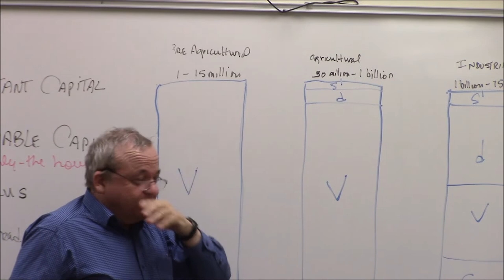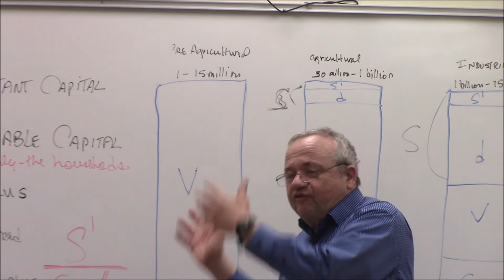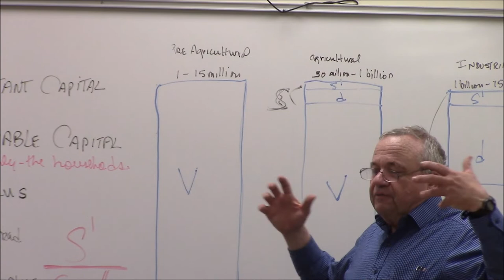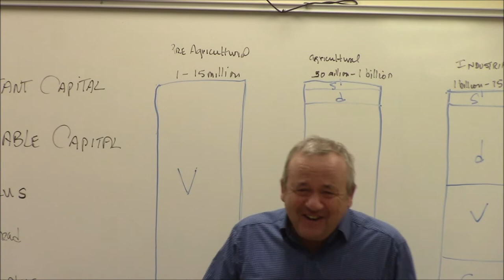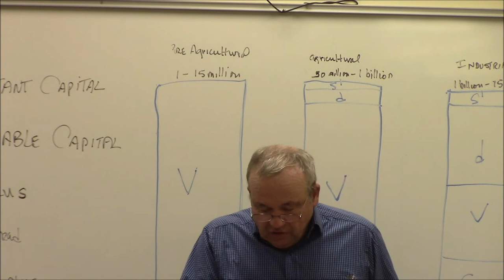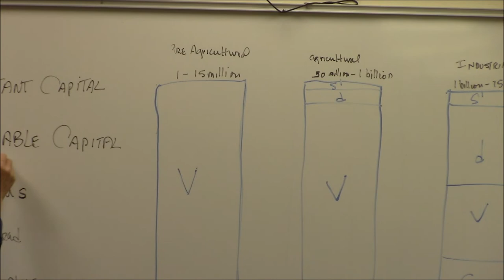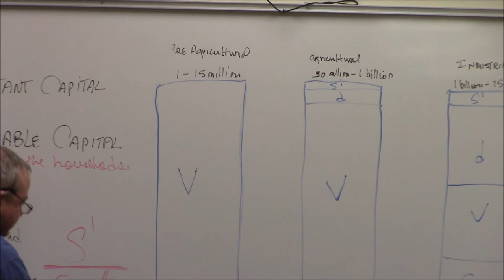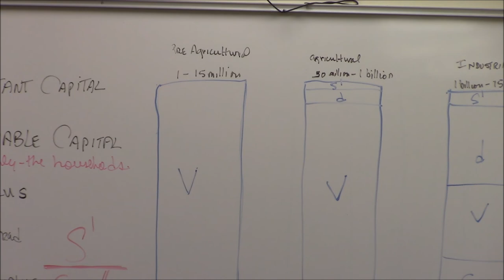China's Failure to Collapse (as Predicted) is Causing a Crisis of Confidence in the West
All the pundits, the great economic soothsayers of London and Wall Street, with all their formulas and platitudes about the market being the best judge for where to invest, have been over the last 30 years predicting the economic collapse of China because of China's "socialist" economy which "could never work.".  Finally the New York Times last Sunday had a series of articles seriously questioning the "China is going to fail" mantra.  In so doing the whole edifice of economic theory and practice in the West is in effect being questioned.  This indicates a discussion is occurring among U.S. policy makers over the failed economic model that the West has been following relative to China.

       Meanwhile U.S. Vice-President Mike Pence, the self described wannabe Dick Cheney, displayed his evangelical narrowness, and "end times" asininity at the APEC summit in Papua New Guinea.  He was very offensive to both Putin and Xi attacking both the Belt and Road and Russia's interference in the U.S. elections.   Pence is now the rallying point for the old paradigm and the continuation of the British system.  I'm sure the Queen is getting ready to knight Pence sooner or later provided that Trump can somehow be made to no longer be President.  The split between Pence and Trump is becoming more and more transparent every day.

        Regardless, Trump's very vigorous midterm election campaign and his increasing attacks on "globalism" and emphasis on national sovereignty has created an opening as never before for LaRouche's economic policies and ideas.  Along with the discussion over economic models between the U.S. and China which has just come to the surface in the New York Times, the time is ripe for bringing the new paradigm into the U.S.  In this context all eyes are on the Group of 20 meeting in Buenos Aires November 30th and December 1st.

         The instability of Europe, the crisis for the City of London system in the Brexit, Corbyn's comments on what a real Brexit would look like in terms of economic development for the U.K., the political disintegration in Germany, the growing hatred of the French population for the Micron, and much more is coming to even Canada.  The absurd public discussion in Canada on Russian plans to meddle in the upcoming Canadian elections would not be occurring if the elites were not concerned about the potential political developments and shifts in the Canadian population.   Does this reflect concern over the new party being formed in Canada by Maxine Bernier?